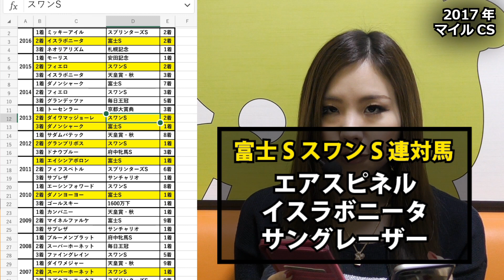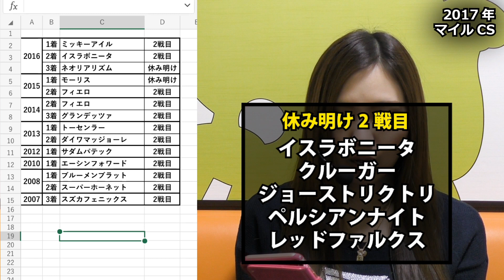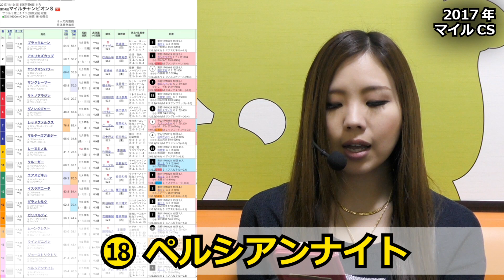【競馬予想】2017年 マイルチャンピオンシップの予想【星野るり】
ブログURL
勝負レースの買い目公開中

マイルCSの注目馬は2頭！
迷ったら、この二人に頼れば大丈夫！
エアスピネルは武豊からの乗り替わりが不安！？
世界の名手ライアン・ムーアが天才的な手綱さばきを見せることができるか？
世界的名手でも日本では強敵がいる！
ルメールとデムーロが迎え撃つ！
イスラボニータとペルシアンナイトには注目！

果たして勝つのはどの馬なのか！
星野るりの本命はこの馬だ！！！！